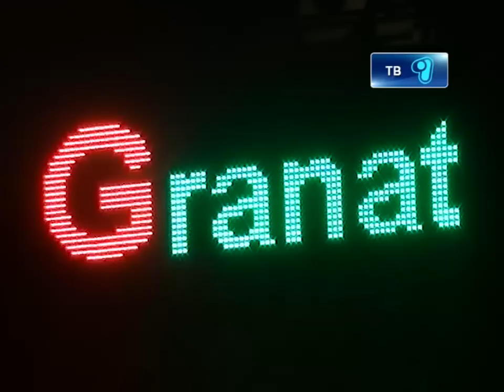Fashion party в "Гранате"